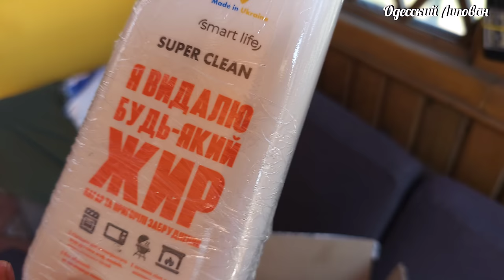Рыбные котлеты из дунайской селедки. Кухня Липован покорит любого. Рецепт из рыбы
Вилково Город на Воде!!
Рыбные котлеты из дунайской селедки. Липованская кухня покорит любого. Рецепт из рыбы. Сюрстрёмминг Липован
ЛУЧШИЕ Казаны👇👇👇
Мечта любого!!!👇👇👇
15 БЛЮД ИЗ ДУНАЙСКОЙ СЕЛЕДКИ! РЫБНАЯ КУХНЯ ЛИПОВАН
ЧЕМ ПРОЩЕ ТЕМ ВКУСНЕЕ. ПЕЧЕНКА НА САДЖЕ. ПЕРВАЯ ДУНАЙСКАЯ СЕЛЕДКА
Рецепт сохранится на вашей странице!
Я буду очень счастлив!